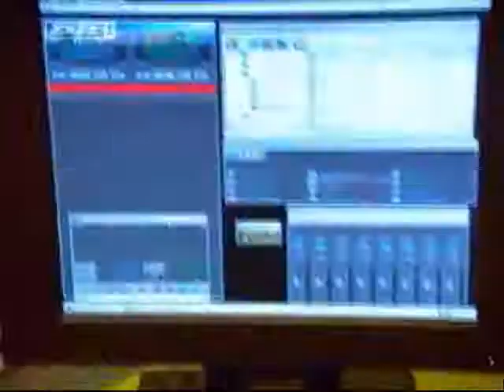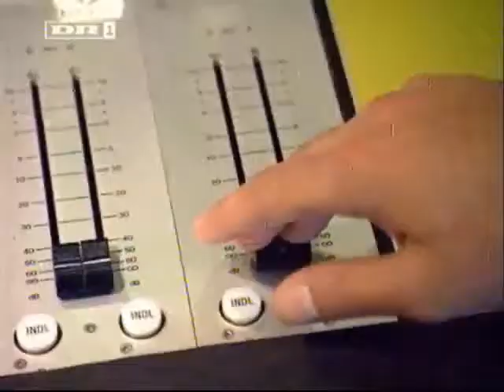Jan Gintberg - Radio Extrem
Radio Extrem